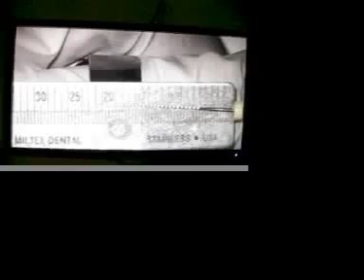Non Surgical Root Canal Therapy - Lab Project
Anthony Didato performing a Lab Project Demo